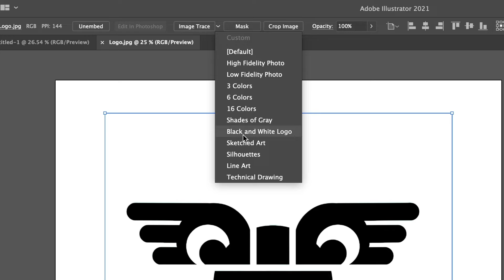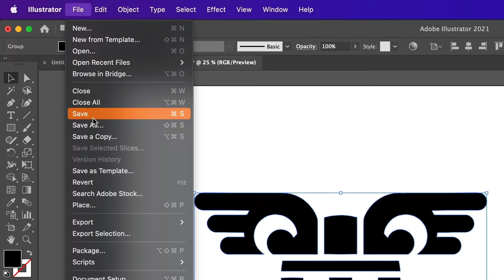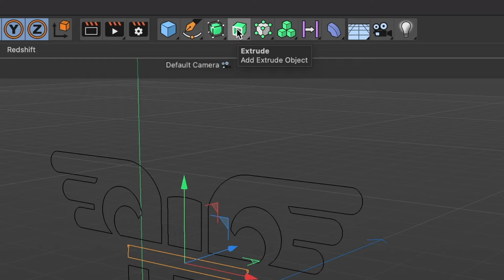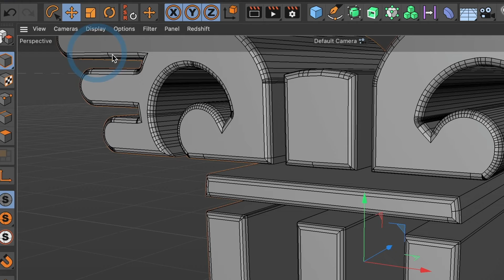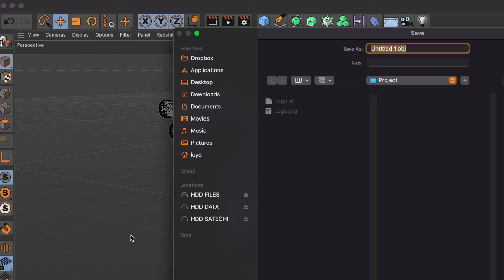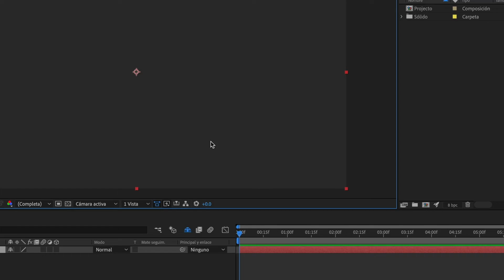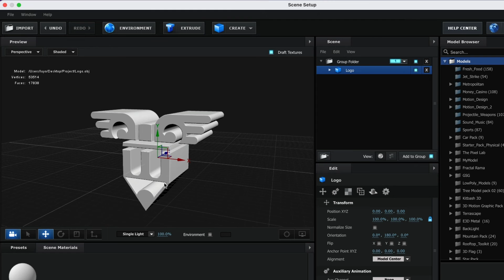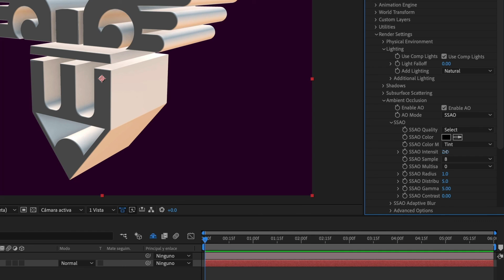La forma MÁS FÁCIL de convertir cualquier imagen 2D a 3D en Cinema 4D: ¡tutorial paso a paso!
Aprenda a convertir archivos de arte .jpeg en modelos 3D usando Cinema 4D y After Effects en este tutorial.

00:00 – Introducción
00:18 - Importar logotipo JPEG a Illustrator
00:34 - Convertir JPEG a vector
01:50 – Exportar logotipo vectorial
02:28 – Importar archivo de Illustrator
03:13 – Extruir logo 2D
03:51 - Hacer bordes de curvas
04:48 – Preparar logo 3D para Element 3D
05:33 – Exportar logo 3D para Element 3D
06:43 – Importar logo 3D a Element 3D
07:32 - Ajustes de iluminación de elementos 3D